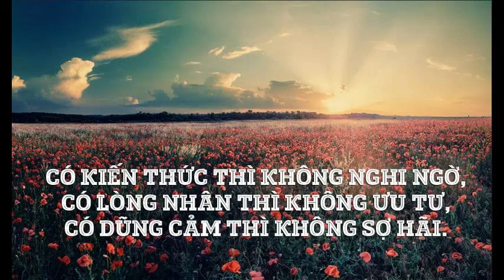Lời Của Con - Long Bá Thích " Cover "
» ¬Share nếu bạn thích
» ¬Comment những góp ý cũa bạn